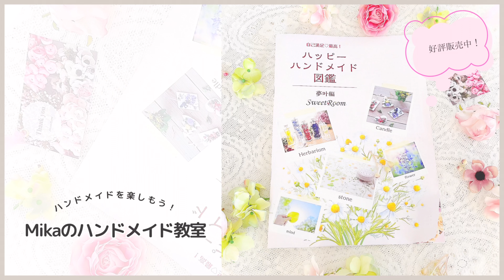【おすすめ2液性レジン✨】透明感が半端ないクリアなゾウのフラワーアレンジメントの作り方|夏休みワークショップ｜エポキシ樹脂｜レジン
2液性レジン（エポキシ樹脂で）でクリアなゾウを作りました
とってもキレイで
プリザーブドフラワーのバラとの相性が良き
改めて2液性レジンの魅力がわかるハンドメイドです

▼無料LINE登録で特別なプレゼントが受け取れます！▼
上記がダメならLINEのIDをご入力ください！→「@xgz9759w」

ハンドメイド大好きmikaの
愛情たっぷり３大特典をプレゼント↓↓↓

🌷あなたらしくハンドメイドをするための数秘プチ鑑定
🌷あなたの好きなことを理解する無料ミニ数秘講座
　　→最後まで受講後
　　　無料カードリーディングzoomセッション🎁付き
　　　嬉しいご感想
🌷2024年数秘で流れを読むガイドブック

【ハンドメイド動画カテゴリー】

【ハンドメイド用品も楽天ルームでご紹介してます】

企業案件・お仕事関係のご依頼はこちらからお願いします